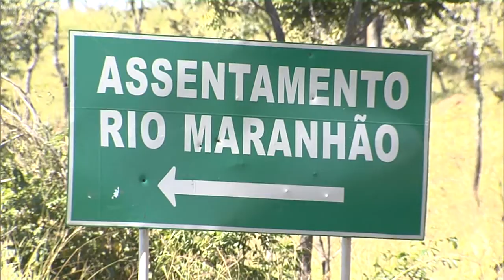Agricultores recebem assistência técnica para melhorar produção agrícola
NBR NOTÍCIAS - 11.06.15: Para desenvolver as ações no campo, já foram repassados R$ 330 milhões para mais de 175 mil famílias. A ação faz parte do Plano Brasil Sem Miséria, do Ministério do Desenvolvimento Social e Combate à Fome (MDS). Para melhorar a produção, os agricultores recebem ainda assistência técnica.